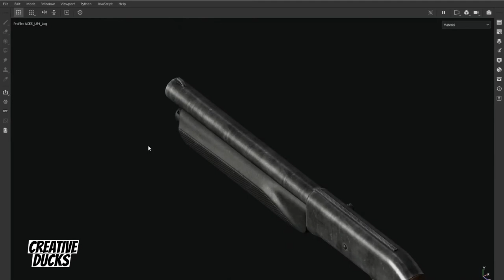Garaysar weapon in adobe substance painter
Details of the 3D Garaysar weapon in adobe substance painter

3D
3D Modeling
Hard Surface Modeling
UV Mapping
Texture Baking
Rendering
PBR Texturing
Modeling
High-poly
Maya
ZBrush
Substance 3D Painter
Marmoset Toolbag